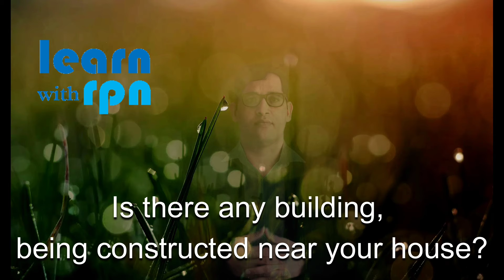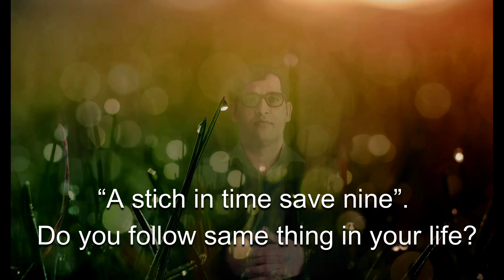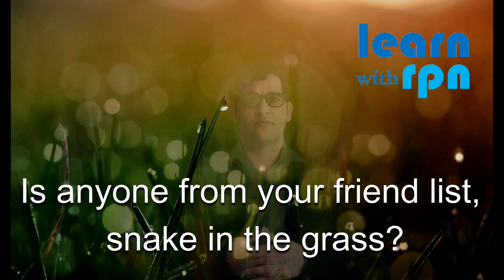English Spoken Course | Test 4 - super30 Questions by Pankaj Nara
NOTE: Please answer with complete sentence. Answer in “YES” and “NO” will not be accepted.
1. How is your life going on?
2. What are you running short of?
3. What is your house running short of?
4. Are you running short of time?
5. Are you running after success?
6. Are you running out of money?
7. “Empty vessels makes the most noise” What do you think?
8. Is anyone from your area empty headed?
9. Is your mobile out of order?
10. Is your broom of superior quality?
11. What is your “main gate” made of?
12. Is there any building, being constructed near your house?
13. How many rooms are there in your house or flat?
14. Is there any LED in your house?
15. Is your house painted with while color?
16. What is the difference between tangible and intangible things?
17. What is the difference between durable and perishable things?
18. Were you sleepwalking yesterday in the night?
19. Was your neighbour shouting at you yesterday?
20. “A stich in time save nine”. Do you follow same thing in your life?
21. Is anyone from your family sleepwalker?
22. Do you grumble in anger?
23. Were your relatives calling you yesterday?
24. Were you sneezing yesterday?
25. If your urgent work is pending, will you save it for later?
26. Is anyone from your friend list, snake in the grass?
27. Were you belching after taking dinner last night?
28. Should someone spit in public place?
29. When were you taking breakfast yesterday?
30. Were you waiting for this test?

Note: If you have passed this test, please wait for next test else watch all the videos of playlist related with English Speaking course in our channel.